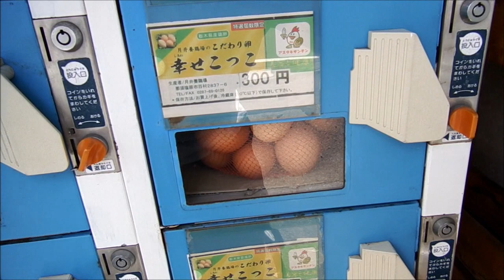Egg Vending Machines in Rural Japan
How do you get the eggs without them breaking?